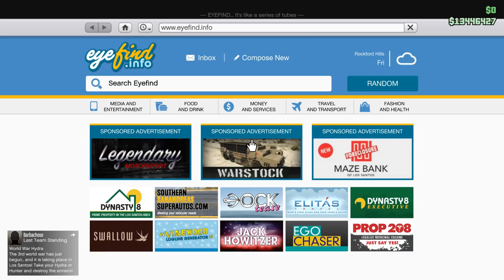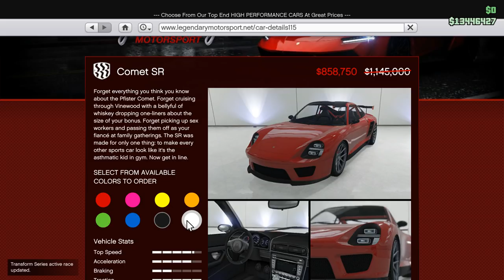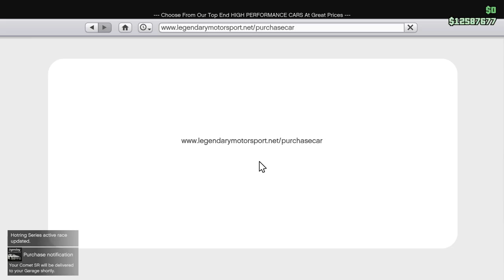E250 Our Pfister Comet SR 'Street Racer' Customization & Review! - Lets Play GTA 5 Online PC 60fps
Ep.250 Our Pfister Comet SR 'Street Racer'! A Porsche 997 GT2 SR Customization & Review!

Hello Again Awesome Viewers! :)

Just last night, once again moments before the sale ended, we buy ourselves an awesome, brand new Pfister Comet SR! Released recently with the Doomsday Heist DLC ;)

She is such a fine classy car too, great speeds, and amazing traction! Definitely the new, best performing Comet in all of San Andreas! :)

Thanks again to all you 'Sock Fans', my 'Odd Socks' out there, my wonderful 'pile of odds'! :) See you all soon for the very next episode!

GTAV GTA5 GTAOnline GTA Online GTAO grandtheftauto
Gamers Rockstar YouTubeGaming youtubers Gaming letsplay lets play guide tips tip advice cunning stunts SSASSS Doomsday Heist Smugglers Run Bikers DLC